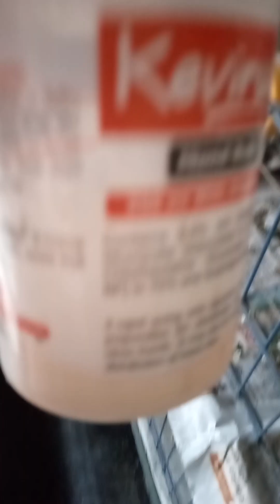কবুতরের যত্নে নিম পাতার তেল দিয়ে মশা রোধ || মশা রোধ করতে নিম পাতার তেল || pigeon health care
কবুতরের যত্নে নিম পাতার তেল দিয়ে মশা রোধ || মশা রোধ করতে নিম পাতার তেল || pigeon health care # kobutor Palon pigeon health trips pigeon treatment

আসসালামু আলাইকুম , ফ্রেন্ডস
আজ আমরা কবুতরের স্থান থেকে মশা রোধ করার বা কবুতকে মশার কামড় থেকে রক্ষা করতে নিম পাতার তেল ব্যবহার করব । নিম পাতার তেল ব্যবহার করলে,  মশা কবুতরের শরীরে কামড় দিবে না এবং মশার কামড়ে যে রোগ গুলো হয়ে থাকে যেমন - কবুতরের বাচ্চার গুটি, গুটি বসন্ত, পক্স  এধরনের রোগ দেখা দেয় । কবুতরের বাচ্চার গুটিবসন্ত ও পক্স থেকে রক্ষা করতে নিম পাতার তেল ব্যবহার করুন, ইনশাআল্লাহ। কবুতরের বাচ্চা মশা কামড় থেকে রক্ষা পাবে।